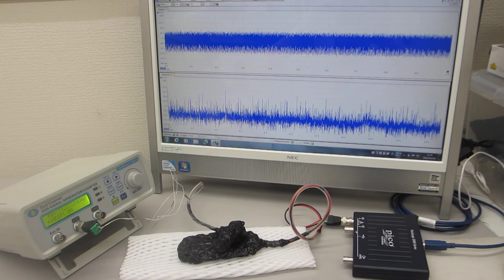超音波プローブの素子表面状態を調整して高調波の発生を制御する実験（超音波システム研究所）